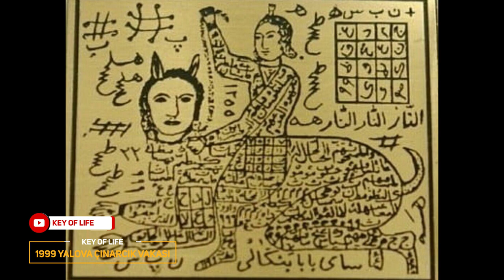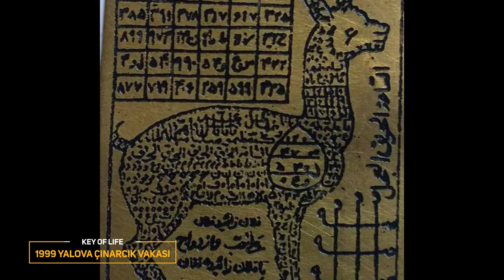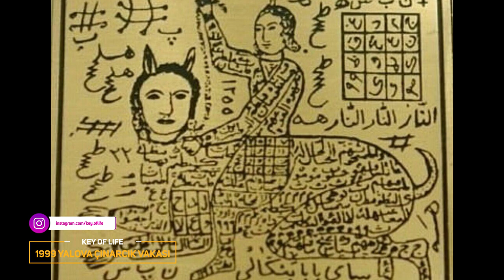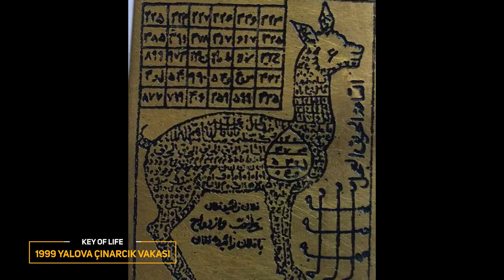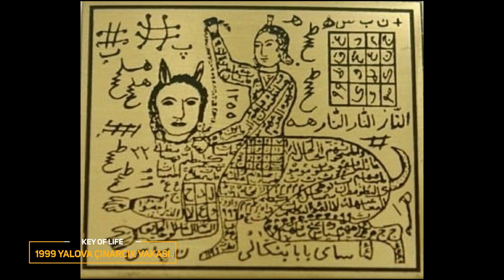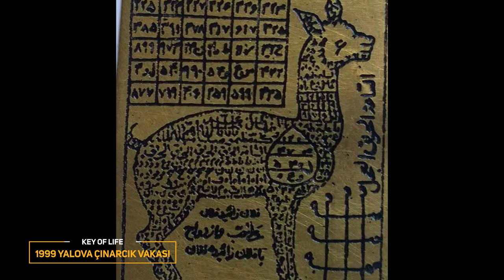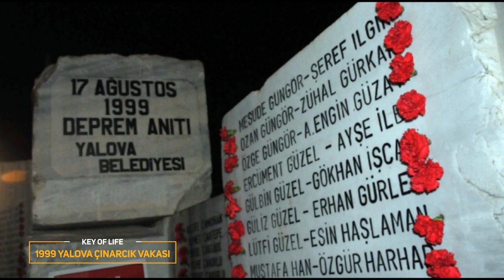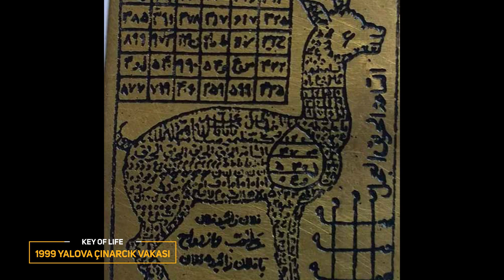1999 Yalova Çınarcık Cin Vakası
Yalova depreminden sonra Hürriyet Gazetesinin gazetecileri depremin izlerini silmekte olan Yalova/Çınarçık’a haber yapmak üzere kampa gider. Aşağıda okuyacağınız hikaye gazete ekibinden Mesut Türkcan’ın ve bir grup arkadaşının başından geçen olayları konu alacaktır. Hikaye Mesut Türkcan’ın ağzından yazılacaktır , kamera kayıtları ise benim tarafımca sizlere betimlenecektir. (Kamera kayıtları gazete arşivindedir , alınmasına müsade edilmemiştir.) Mesut Türkcan’ın izni ile yazılacak olan bu dosyada Yalova Depreminin izlerinden de söz edileceği için etkilenecek ve belki kaybettiği yakınlarını aklına getirip sıkıntı içine girebilecek kişilerin okumamasını rica ediyorum.